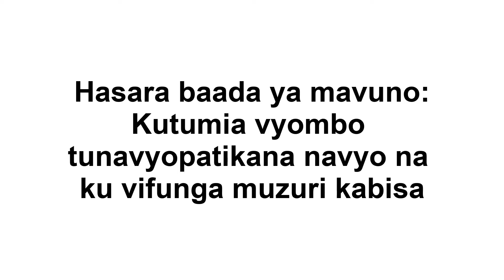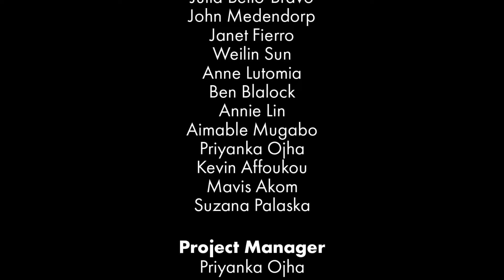Hasara baada ya mavuno: Kutumia vyombo tunavyopatikana navyo na ku vifunga muzuri kabisa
Hii uhusishaji (animation) unaeleza juu ya namuna gani kuepuka uharibifu wa vidudu wakati tunapoweka maharagi baada ya mavuno tukitumia vyombo vyenye kufumgwa vizuri saana.Maharagi yanaweza kuwekwa katika vyombo tunavyo patikana na vyo, vyombo vyenye havipitishi hewa kwa muda murefu na kulindwa vizuri. Chombo chenye kutumiwa kinapaswa kuwa safi pasipo ma ambukizo. Ni chombo ambacho hakikuwayi kutumiwa na vitu kama Mafuta,ao madawa.

Postharvest Loss: Hermetic Sealing with Locally Available Containers

This animation explains how to avoid insect damage when storing beans after harvest using hermetically sealed containers.  Beans can be stored in a locally available, airtight container for long periods of time safely.  The container being used must be completely clean and free of any contaminants.  It can never have been used for any hazardous materials such as fuel or pesticides.